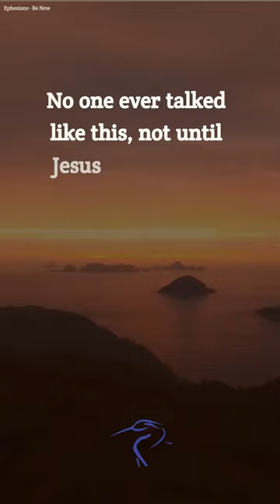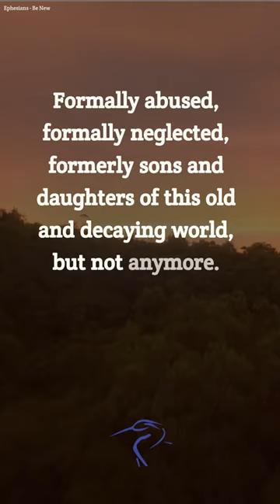Ephesians - Be New @AC3AllenCreekCommunityChurch